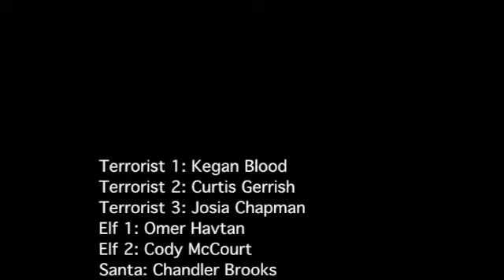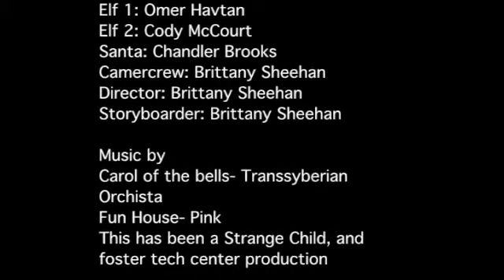Santa vs Terrorist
he helped me out :3 Also I made a typos on the video and I am sorry about that :( and I can't fix it.

and Pink